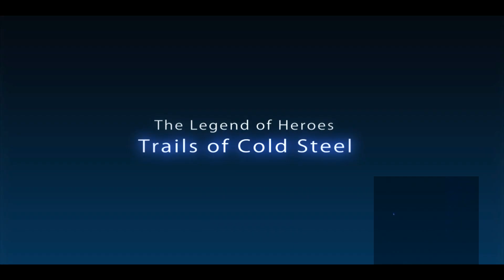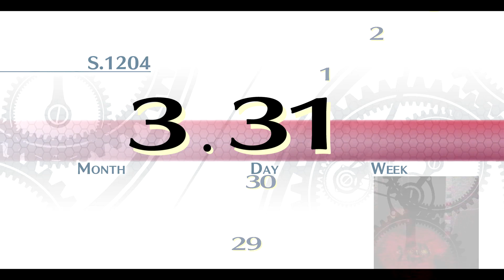The Legend of Heroes Trails of Cold Steel Part 6